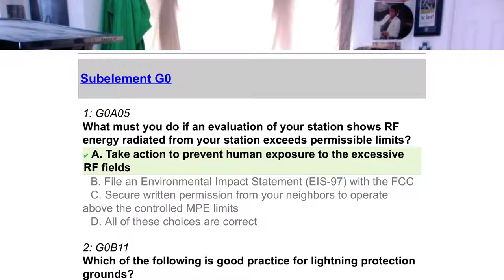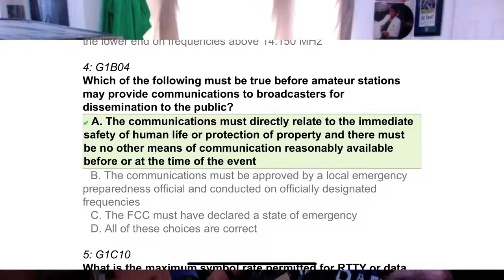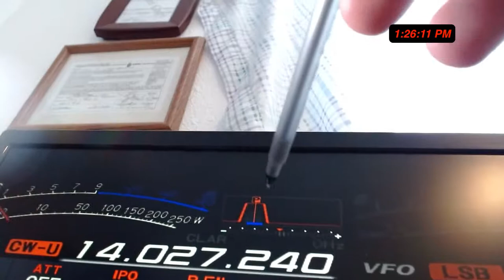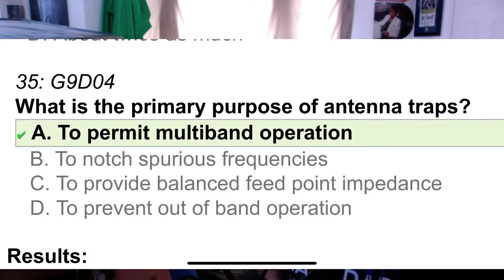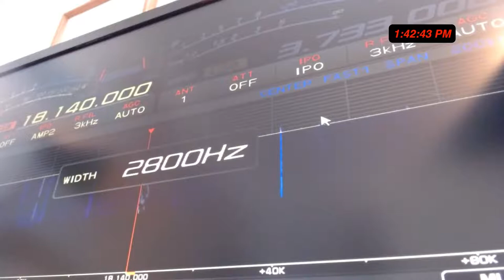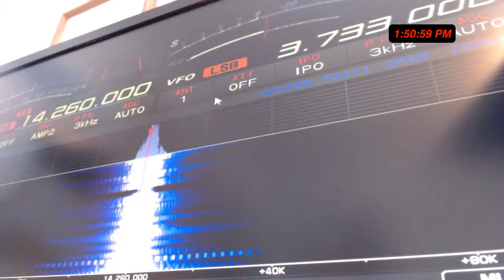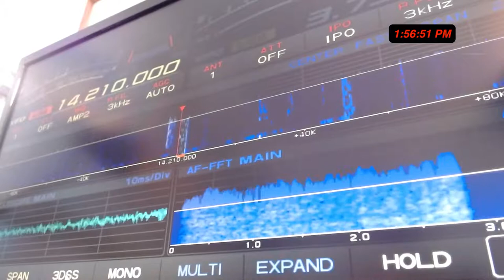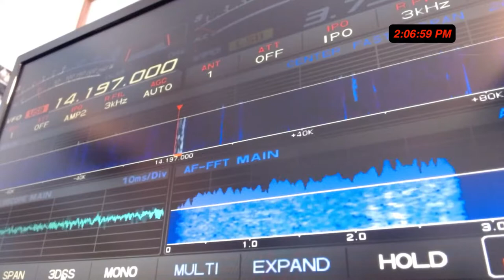Ham Radio Live! Show 65 General Ham Radio Exam Answers Explained. MFJ 1848 Hex Beam Is COMING!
No QSO Show.

Ham Radio Live show 65. General exam question help. We want you on the air!

I don’t monetize this channel so I can give back to people sharing my love for radio and  helping people pass their exams. That’s why you don’t see ads on this channel. It’s my way of giving back.

No QSO‘s were made on this show but I did try. Great new gear coming with reviews! I’ll be reviewing the new MFJ 1848 Hex Beam (It includes 30 and 40 meters over the MFJ 1846)

You can get a DIRECTIONAL BEAM that can go in your backyard or on your roof without a tower and will cost you less than $1500!!

Plus a new amplifier is coming to the shows as well so QSO’s should not be a problem very soon. I’ll be able to direct my transmission with power in any direction.

QRP fans, don’t worry… I will be doing many shows coming up on QRP operation. I LOVE QRP!

The goal of this channel is we want to help you get on the air!

MFJ can provide you everything from amplifiers to antenna tuner‘s from antennas to noise cancelers. N.